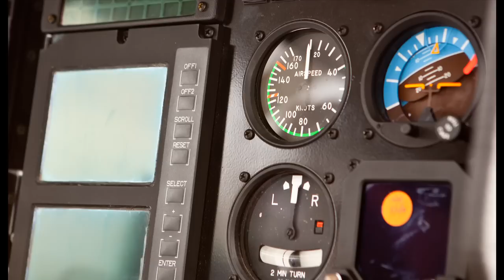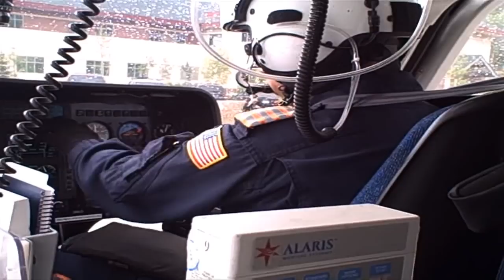Flight for Life Colorado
Senior Flight Nurse Maureen Maledon discusses Flight for Life Colorado's program.  Video produced for a student photography project.